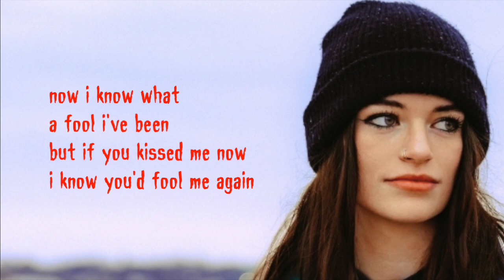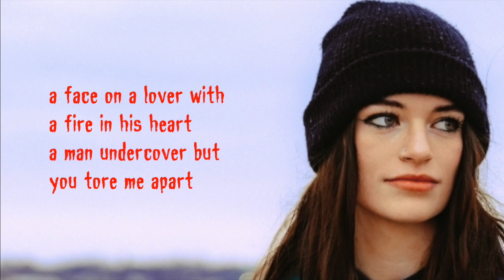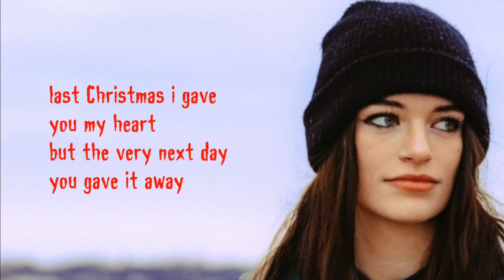Sara Kays - Last Christmas (Lyrics)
Consider supporting ChillMusic 2.0 so I can continue creating content on YouTube

A man undercover, but you tore me apart
Ooh-hoo

Last Christmas, I gave you my heart (I gave you my heart)